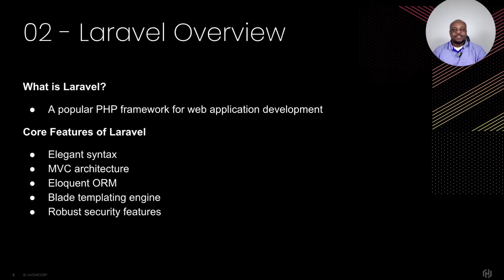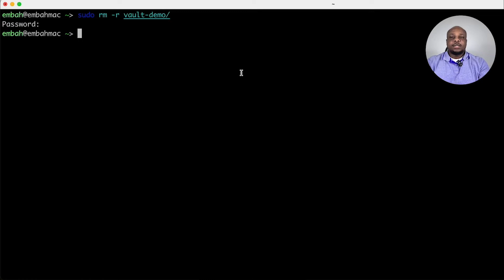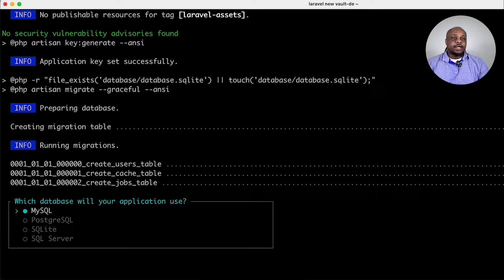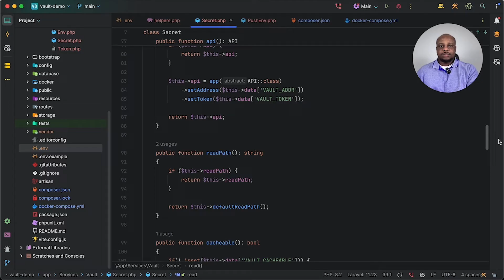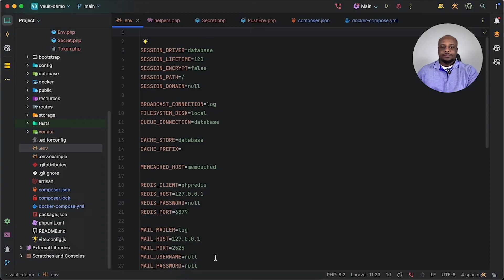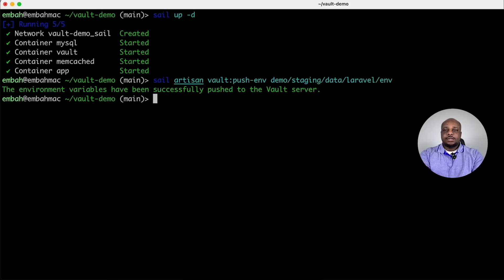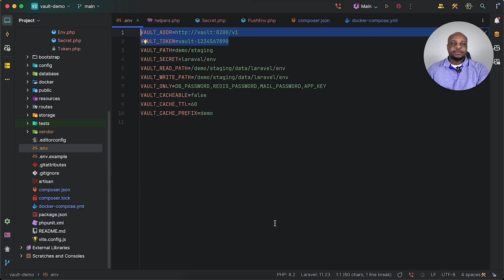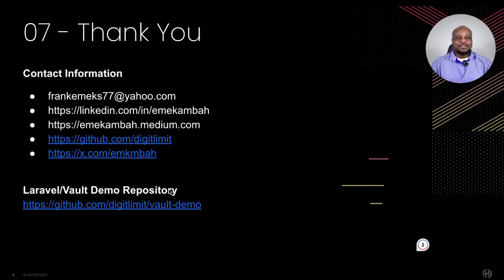Secure Secrets Management: Leveraging Laravel with HashiCorp Vault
In today's web applications, safeguarding sensitive information is critial. Join us for an insightful session on harnessing the power of Laravel, a robust PHP framework, in tandem with HashiCorp Vault, a leading secrets management solution. Repo

In this talk, we will explore how Laravel, a versatile and popular framework known for its elegant syntax and powerful features, can be integrated with HashiCorp Vault, a trusted and scalable secrets management tool used by organizations worldwide.

We will explore how Laravel's flexibility and HashiCorp Vault's comprehensive security features can be combined to create a robust and reliable solution for managing sensitive data, such as API keys, passwords, and encryption keys.

Our discussion will cover key topics including:
- Introduction to Laravel and its core features for web application development.
- Overview of HashiCorp Vault and its role in secure secrets management.